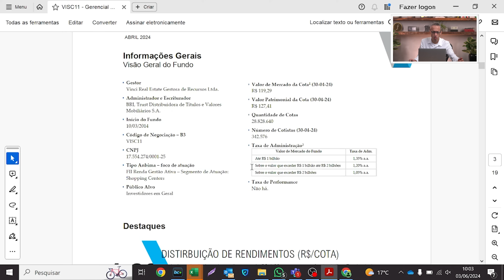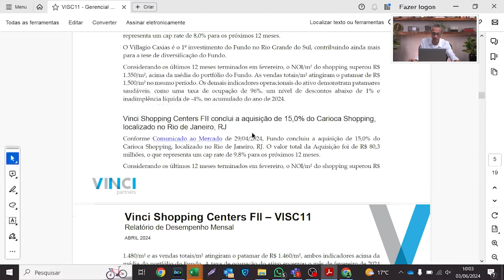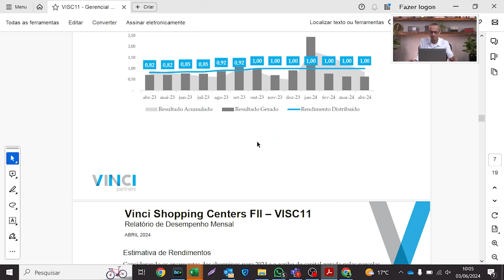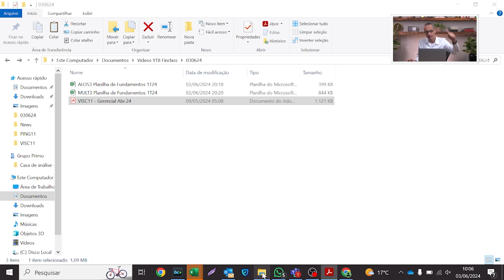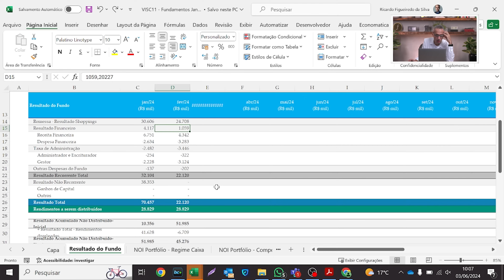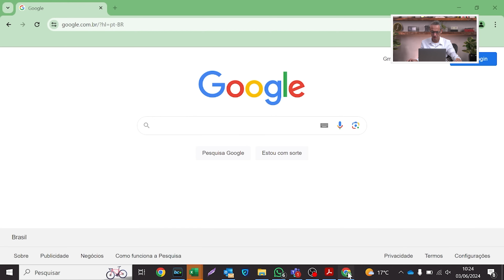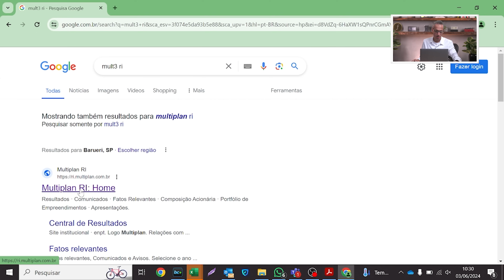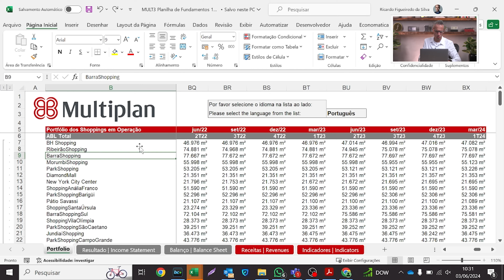FUNDOS IMOBILIÁRIOS DE SHOPPING | Como eles REALMENTE ganham dinheiro (e pagam mais dividendos)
Você sabe como os fundos imobiliários ganham dinheiro? O que compõe a receita do seu FII?

Neste vídeo, Ricardo Figueiredo, professor da Finclass e especialista em fundos imobiliários, te explica como a receita desses fundos vai além dos aluguéis das lojas e quais são os componentes que tornam este tipo de investimento único e lucrativo.

🔍 O que você vai aprender:

1. Diversificação de Receitas: Além do aluguel das lojas, entenda como estacionamentos, mídia e quiosques contribuem para a receita.
2. Aluguel Mínimo e Variável: Saiba como funcionam os aluguéis nos shoppings e como eles se diferenciam de outros tipos de imóveis comerciais.
3. Importância do Estacionamento: Descubra como a receita dos estacionamentos impacta diretamente o rendimento dos fundos.
4. Receita de Mídia e Quiosques: Veja como os espaços publicitários e os quiosques dentro dos shoppings geram receitas adicionais.
5. Componentes Específicos: Compreenda termos como Sessão de Direito de Uso (CDU) e como eles afetam os contratos e as receitas dos shoppings.

✅ Assista também:

• IPCA+ 6% a.a. É O MELHOR ATIVO DE RENDA FIXA DE TODOS OS TEMPOS? | Com cálculos na prática!

00:01 - Introdução
00:48 - Como funciona a composição de receita dos fundos imobiliários
01:32 - Na prática: Analisando o relatório do VISC11
02:55 - O que é o NOI (Resultado Operacional Líquido)?
06:00 - O que compõe a receita de fundo de shopping center?
06:58 - Como funciona o aluguel das lojas no shopping?
09:58 - Estacionamento pode ser responsável por até 30% da receita do shopping!
13:13 - Receita de propaganda: elas estão em todos os lugares por um motivo!
15:36 - A propaganda funciona para todos os FIIs?
17:03 - Analisando uma empresa de shoppings listada em Bolsa – na prática!
20:34 - Essa é uma informação importante!
22:10 - Analisando o MULT3 – saiba como baixar o relatório!
24:00 - Por que você PRECISA saber de tudo isso?